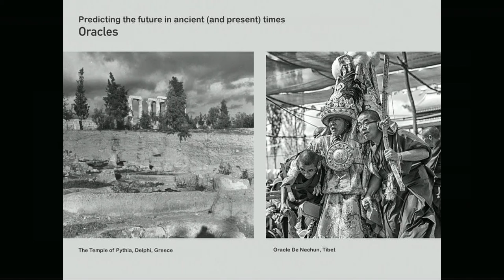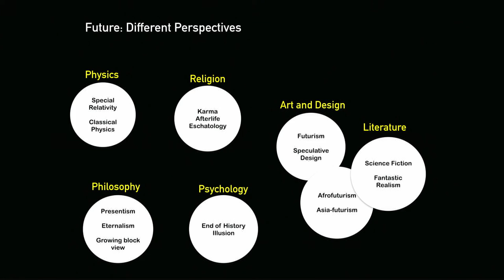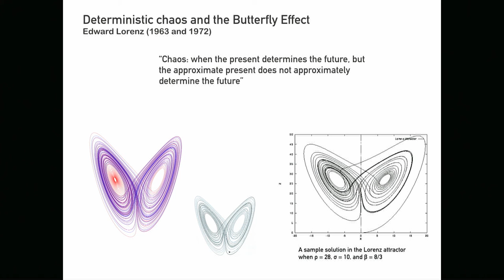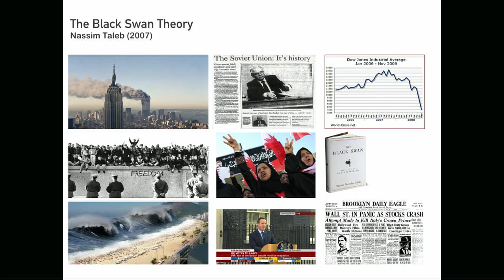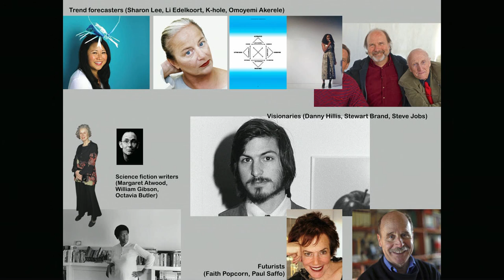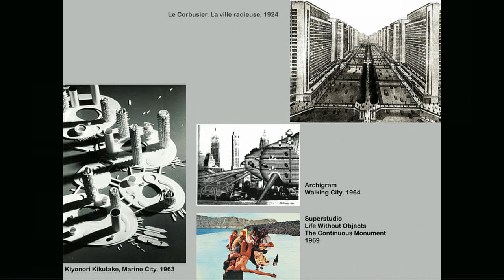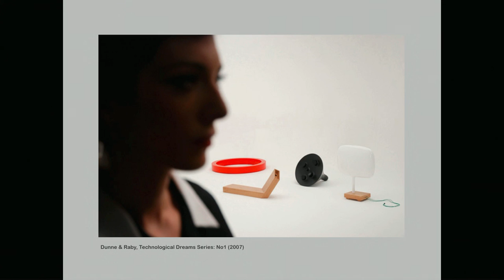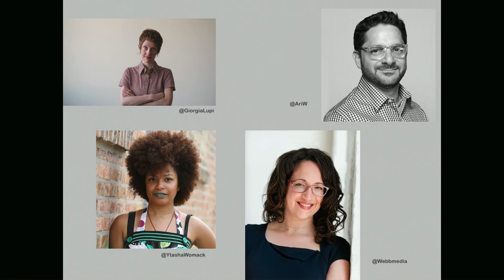Informed Future | MoMA R&D Salon 18 | MoMA LIVE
Paola Antonelli, Director of R&D and Senior Curator, Department of Architecture and Design, MoMA, introduces Salon 18: Informed Future, and discusses the depths of field provided by various tools of investigation of the future, as well as the role of art, science, literature, and design in outlining and provoking its possible outcomes.

MoMA R&D provides information and critical tools to identify and explore new directions and opportunities for MoMA and the broader museum field.